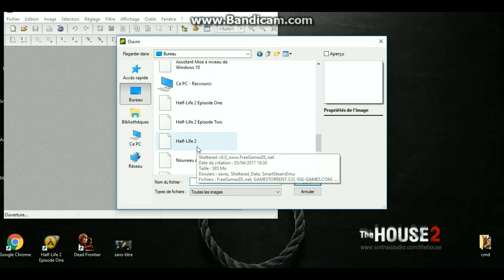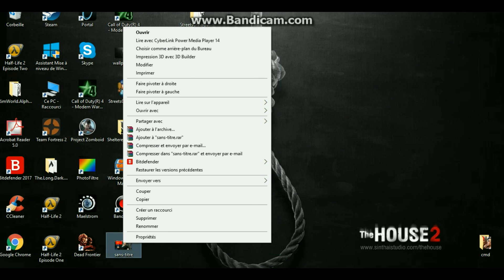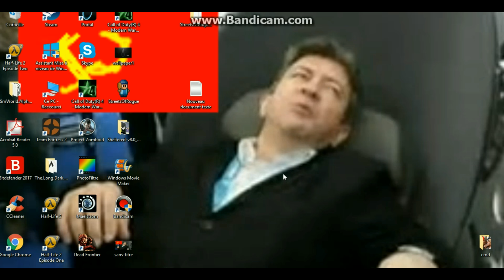AMV melanchon x russian anthem (speed draw) (sorry)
I can't believe i done that.